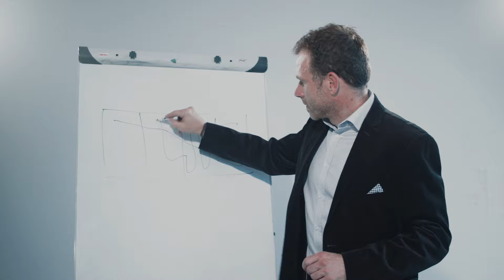Elemental Tri Series 2017! mkON jest już gotowy... A Ty?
Sezon triathlonowy 2017 co raz bliżej... Ty też już nie możesz się doczekać?

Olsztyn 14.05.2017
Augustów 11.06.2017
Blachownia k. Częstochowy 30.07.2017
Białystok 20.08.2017